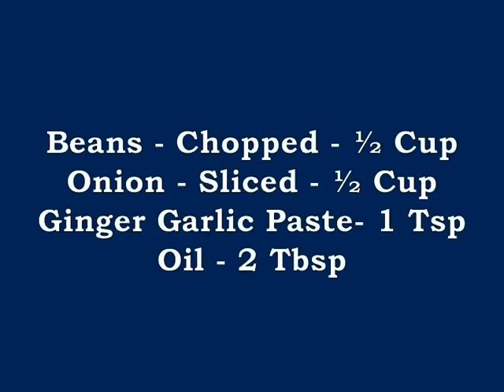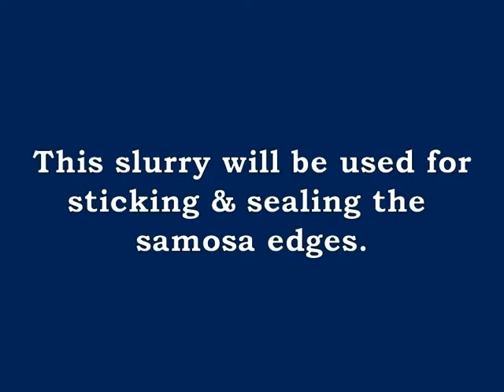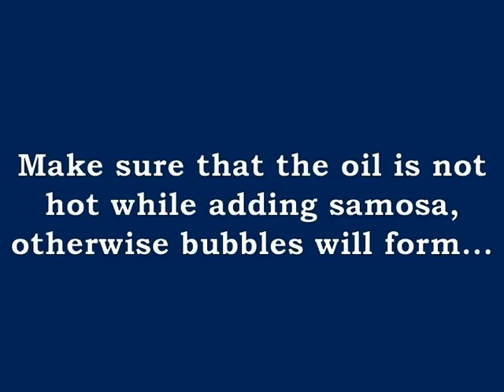Vegetable Chinese Samosa | Noodles Samosa | Samosa Recipe | Party Starter | Bazaar Jaise Samose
A Mouth Watering Fusion of the most popular Indian snack with a Chinese delicacy - Noodles Samosa - A very innovative, super crispy and super yummy recipe. A very scrumptious delicacy, perfect for your tea time parties. Serve hot with Schezwan Sauce and enjoy.